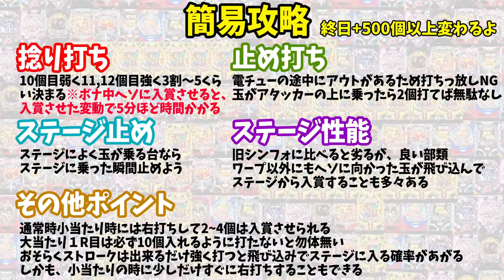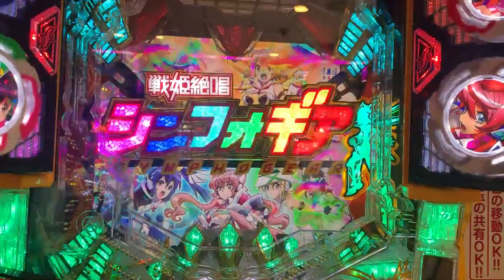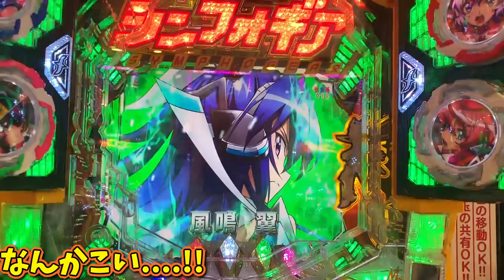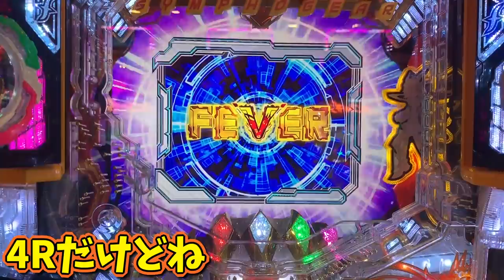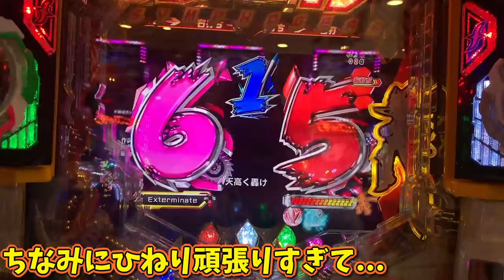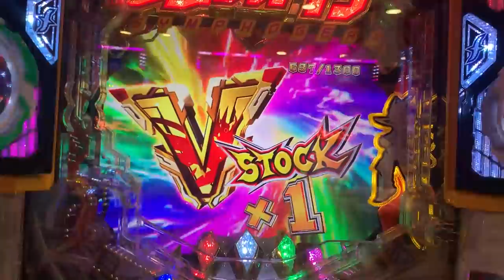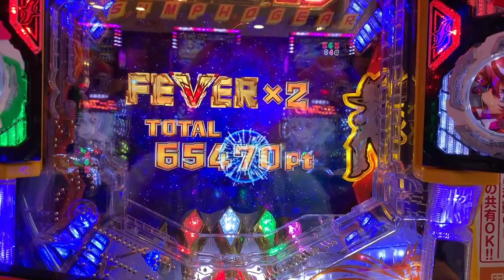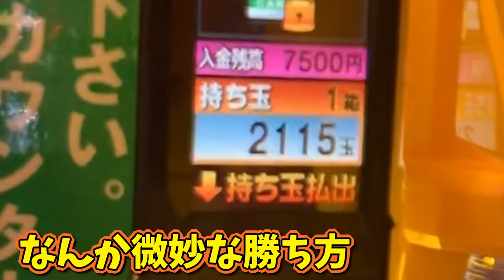シンフォギア２をほぼ終日打ちこんできましたぁぁあ!! いろんな演出撮れたので見てみてねぇぇ!!※自粛明けた地域にて【新台？】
ハローにっしーです！

今回は唐子が打ち込んできましたよ〜初当たり６回分くらいあるので是非楽しんでくださいぃぃぃぃいぃ!!!

僕は自粛が明けてから、ずーーーーーーーーーっと甘デジの地中海ばっかり打ってる。回るのでねぇ。

ぼくぅもそろそろシンフォ２が打ちたいなぁぁぁぁあぁああああ!!!
いいなぁぁあぁああ!!!

2019年7月1日～2020年6月30日まで、パチンコで稼ぎながら日本一周の旅をしてきます。

【自己紹介】
●唐子貴登

改めて、僕のやりたいことは自己表現で人に喜んでもらうことが一番の幸せに感じている今日この頃。

また挑戦者として活動をしていこうと思います。